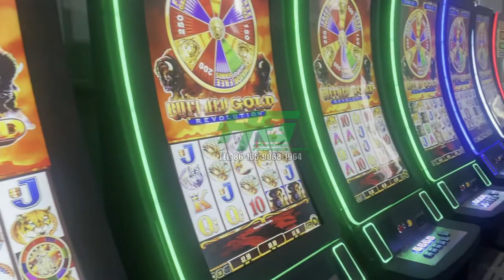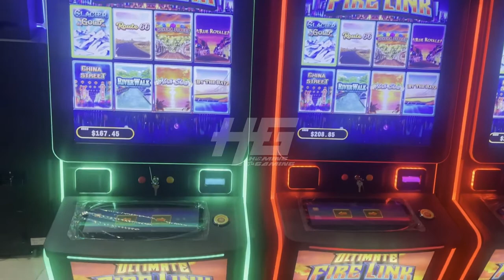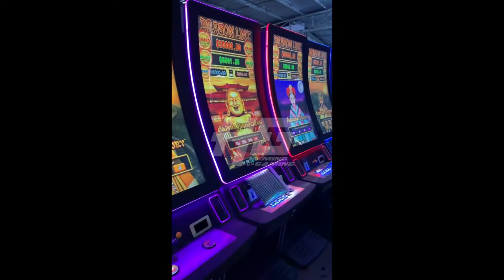High 20%-35% 43 Inch Curved Touch Screen Dragon Link,Fire Link Slot Table Casino Game Machines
High 20%-35% Profits 43 Inch Curved Touch Monitor Dragon Link,Fire Link Slot Table Casino Game Machines